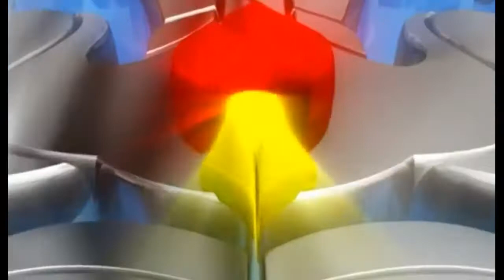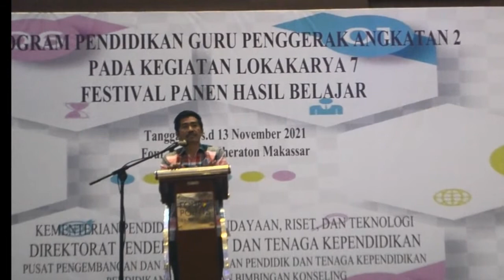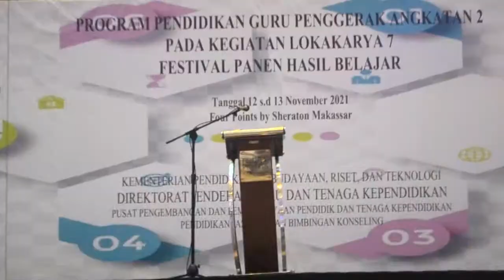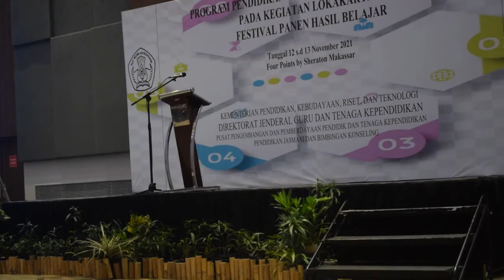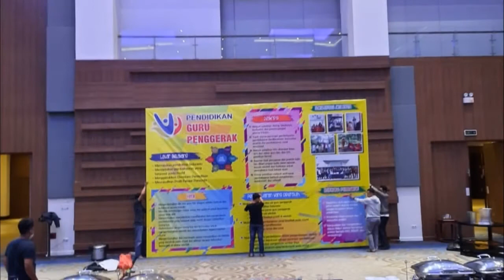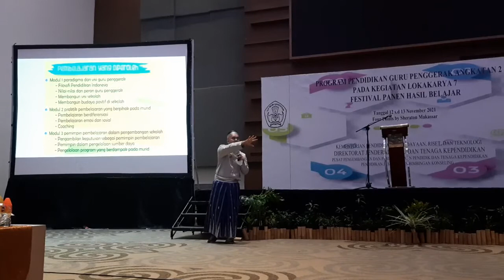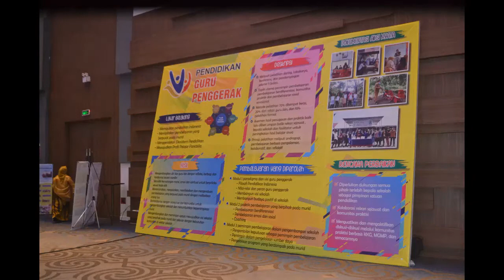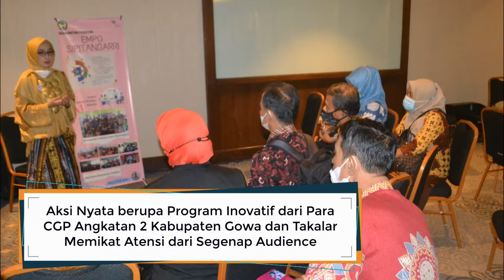PANEN RAYA CGP ANGKATAN 2 (Gowa dan Takalar)